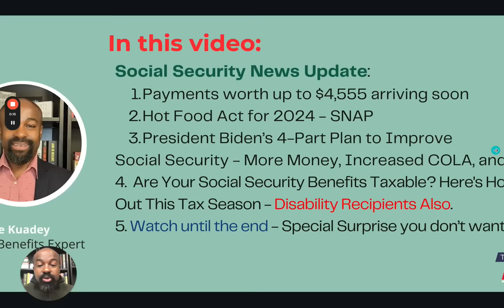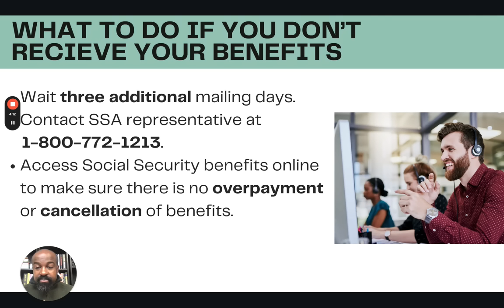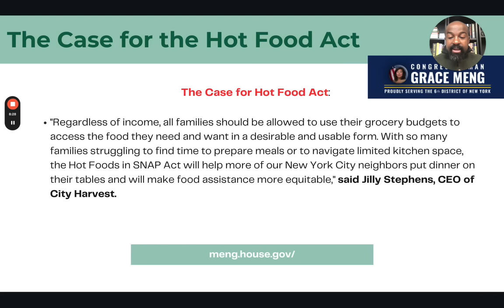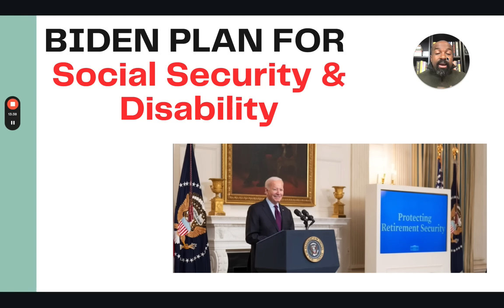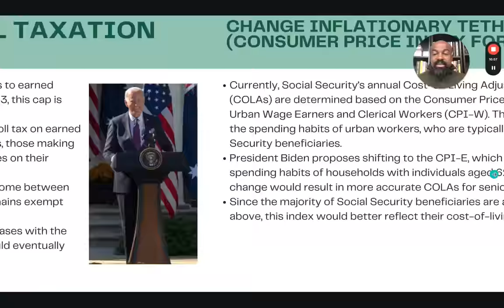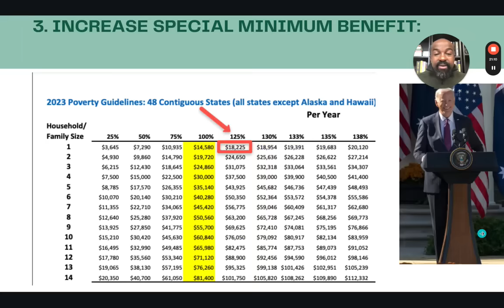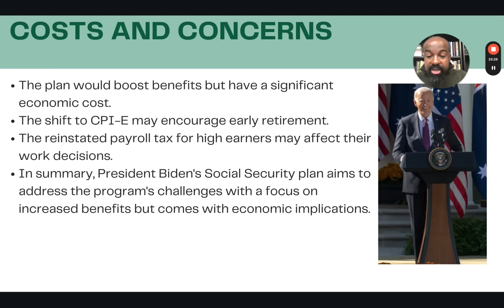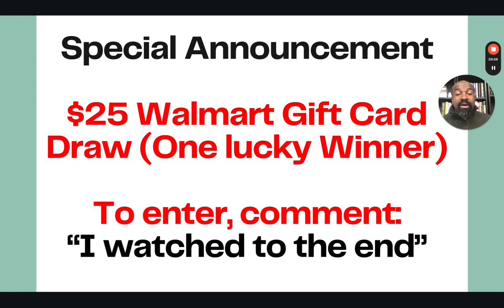Don't Miss Out! February 2024 Social Security Schedule + More Money Coming for Social Security!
Get ready for February 2024 because I have all the important dates for when your Social Security benefits will be paid!

But that's not all, President Biden has a plan to reform Social Security and increase your benefits.

Plus, there's a surprise at the end of the video that you don't want to miss.

There is no obligation regarding any drawings mentioned in any video. There is a minimum of 25 unique entries for a drawing to be held.